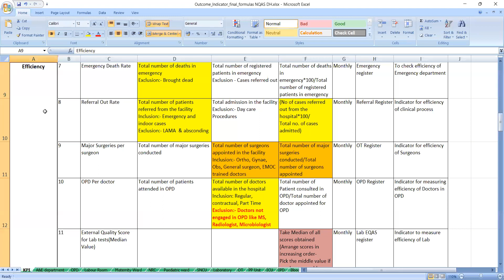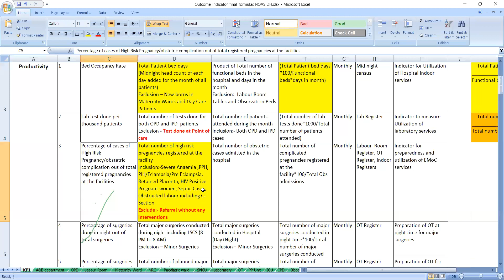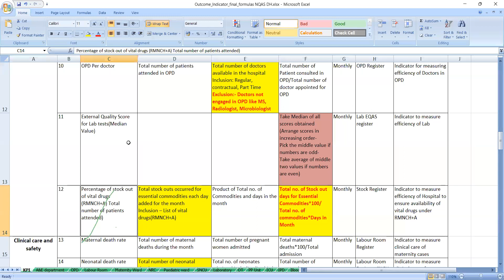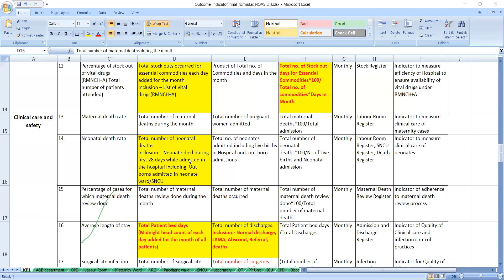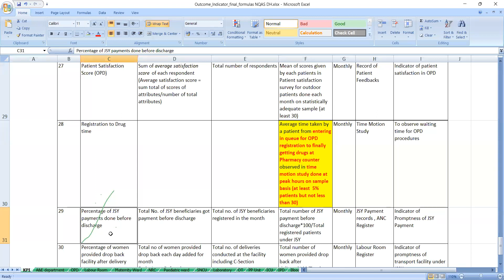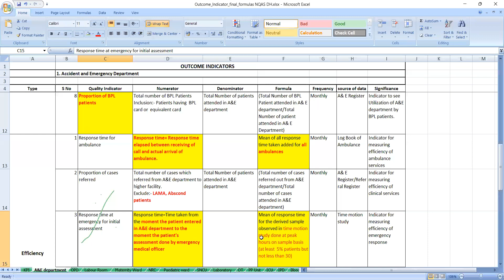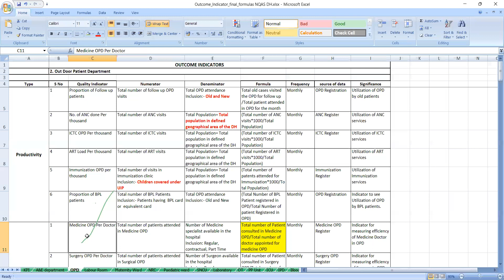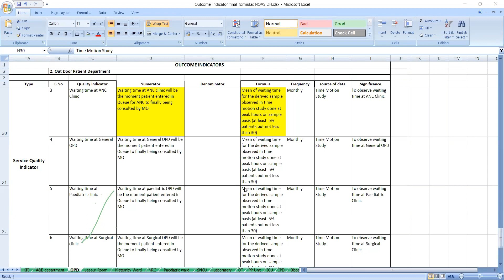NQAS Training 16 KPI Keyperformanceindicator outcomeindicator outcomeindicator formula